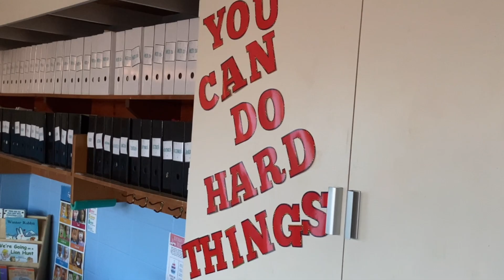Student Support Services Series: ECE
ECE stands for Early Childhood Education. Take a peek into an ECE classroom at Grundy School to see how students are learning academics, activities of daily living, and independence.